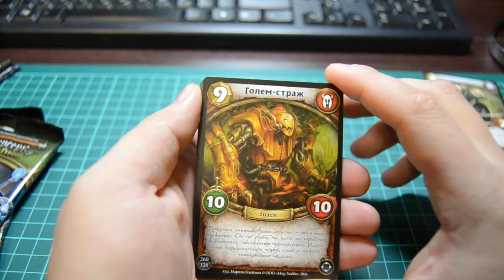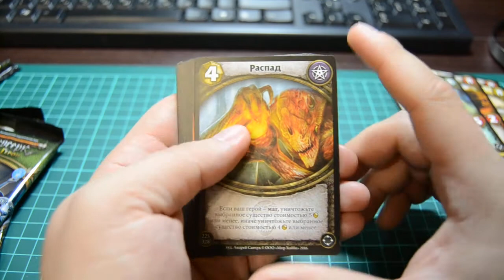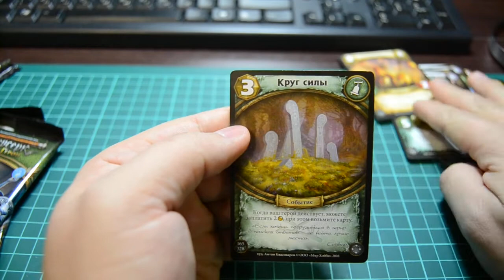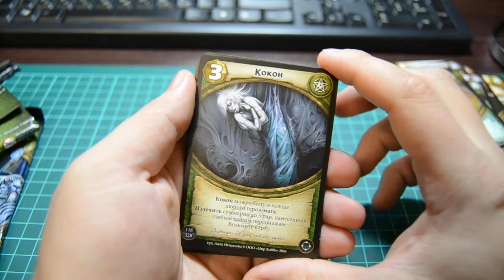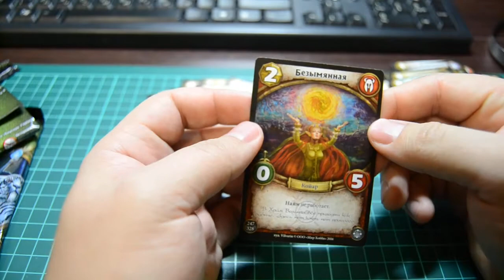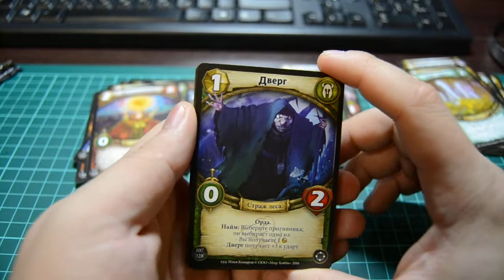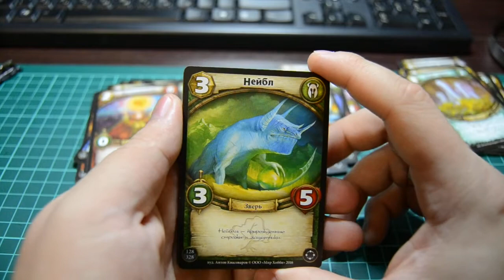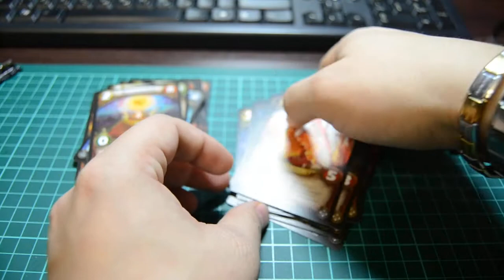Вскрытие бустеров ККИ "Берсерк: Герои" сет "Повелители стихий" Часть 27